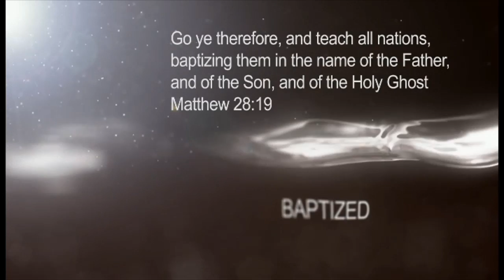Baptism - 9.22.13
Baptisms at the Ransom Church on September 22nd, 2013.